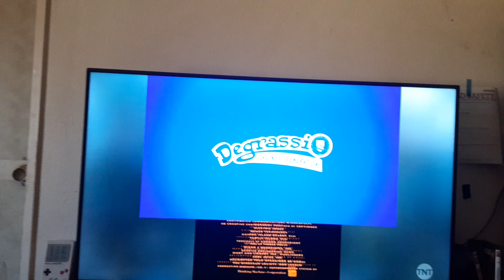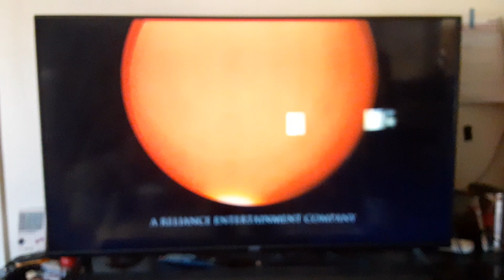Jurassic Park (1993) End Credits on TNT 7/16/24